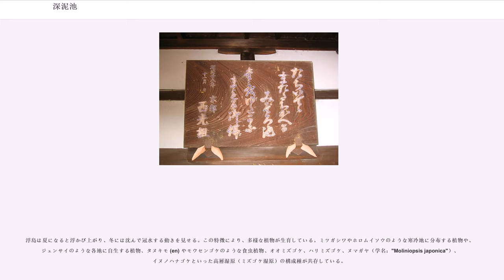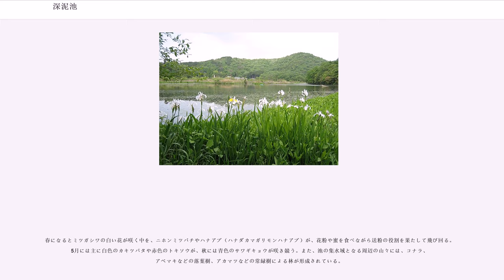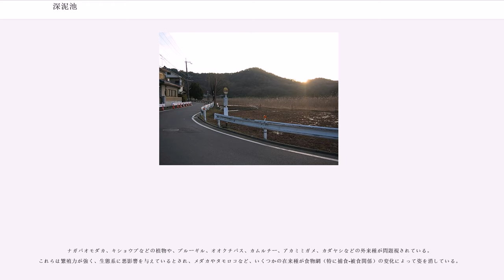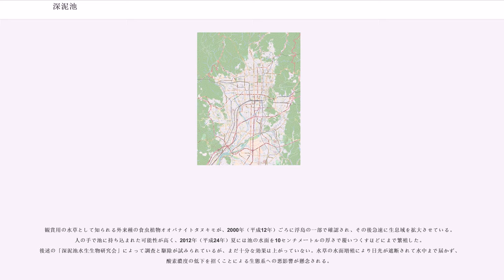深泥池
深泥池（みどろがいけ、みぞろがいけ、：深泥ケ池）は、日本の近畿地方中北部の京都盆地北端部に所在する、池と湿地からなる地形である。全水域と西の畔は現在行政上の京都府京都市北区上賀茂狭間町（かみがもはざまちょう）（かつての京都府愛宕郡上賀茂村の東端。江戸時代における山城国愛宕郡上加茂村近傍、幕藩体制下の城州上加茂村近傍の深泥池貴舩神社領等）に属する。

上賀茂狭間町の西に位置する上賀茂深泥池町（かみがもみどろいけちょう）は、深泥池と接していないが、歴史上でも行政上でも深く関わっている。

池の総面積は約9.2ヘクタールで、周囲は約1,540メートル。池の中央には浮島が存在する（※地図には掲載されない）。今も昔も流入河川は無いが、1927年（昭和2年）6月に松ケ崎浄水場（"cf." ）ができて以降はその配水池より若干の漏水が流入している。

北側をケシ山（標高177メートル）、東側を高山（標高179メートル）と池に突き出した半島状のチンコ山、南側を西山（標高135メートル）と、池は標高200メートルに達しない丘陵地に三方を囲まれた低地にあり、南西端のみが平地に開けていて、広大な京都盆地に繋がっている。西側にはまた別の山地（上賀茂本山の山）の東端が迫っているため、畔の平地部は狭い。畔にあるそのわずかな平地には、昔から寺社のほか民家もいくらかあったが、今では家々がぎっしりと立ち並んでいる。西側の平地には平安遷都の頃から鞍馬街道（鞍馬大路）が南北に通っていた。この街道は、平安京と丹波国を結ぶ物流の道で、いずれも深泥池から見ておおよそ真北の山奥にあって風水上の北方守護の要であった鞍馬寺と遷都以前からあった貴船神社へ延びる参詣道でもあった。現在は分割されて府道40号の一部や府道103号の一部が旧･鞍馬街道に相当しており、深泥池の直近では40号が走る（※各道路の繋がりは『交通アクセス』節に詳しい）。東は松ケ崎大谷町、南は松ケ崎深泥池端町と松ケ崎西山町の、共に山麓と接しており、これらの山の頂付近には深泥池に面した古墳群がある。高山を挟んで深泥池の東向こうには宝ヶ池（江戸時代に造成された溜池）がある。

深泥池は、その形態から、およそ1万年前までに、池の南西部にできた開析谷（）の出口が、鴨川（賀茂川）の扇状地堆積物（砕屑物）によって塞き止められ、自然堤防の原型が造り上がって、深泥池の形状を保ってきたと考えられている。また、この時期の最終氷期の地層から、地質調査によってミツガシワの花粉が確認された。なお、この場所には自然堤防に加えて人工堤防が設けられている。1911年（明治44年）1月に刊行された『京都府愛宕郡村志』によれば「古代に於いて用水の為に造築」されており、6世紀前後（飛鳥時代半ば）に上述の自然堤防に人工堤防が増築されたものとされる。

平安時代前期、菅原道真によって編纂された『類聚国史』に、淳和天皇が「泥濘池」なる所に行幸して鳥網（）を使って水鳥の猟を行ったという記述があり、「泥濘む池」を意味するこの「泥濘池」が、現在ある「深泥池」と比定されている。現在知られている限り、この池の名称と思われる語の、これが初出（※記録上の最初）である。同書から引用した尾張藩編纂の『類聚日本後紀』巻第19 に所収の天長六年十月丙辰条（天長6年10月10日条、ユリウス暦換算：829年11月9日の条）をここに示す。
平安時代中期から後期にかけては、和泉式部が「みどろ池」の水鳥を和歌に詠んだほか、藤原実資の日記『小右記』には深泥池と比定される池の名「美度呂池」が記されている。以下に和泉式部の歌を記す。

平安時代末期に編まれた歌謡集『梁塵秘抄』には以下のような記述があり、「御菩薩池」の名が見える。
この時期から、深泥池の畔は地蔵菩薩信仰の霊地（"cf." ）となり、地蔵堂は「京の六地蔵廻り」の第一霊場として崇められるようになった。

室町時代中期に編纂された辞典『壒嚢鈔』の巻1の83「節分夜打大豆事」には「美曽路池（みぞろいけ）」の表記が見られる。室町時代後期の公家・甘露寺親長の日記『親長卿記』には「美曽呂池」の名が見える。同じく室町時代後期の上杉本『洛中洛外図』には「みそろいけ」の西畔に「美曽呂関所」と、その横に「ぢさうたう」（地蔵堂）が描かれている。

江戸時代初期の明暦4年/万治元年（1658年）に編まれた地誌『洛陽名所集』には「御菩薩池」と記されている。寛文5年（1665年）刊行の『...